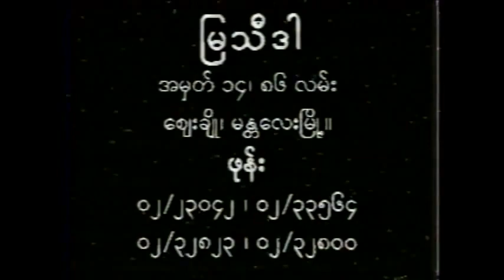CM collection of nostalgic 90s Myanmar ထက်ထက်မိုးဦး Htet Htet Moe Oo - ထက်ထက်မိုးဦး Mya thi dar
@ထက်ထက်မိုးဦး
@Htet Htet Moe Oo